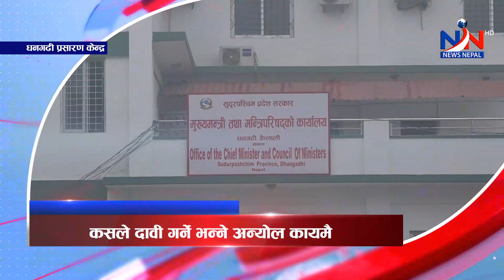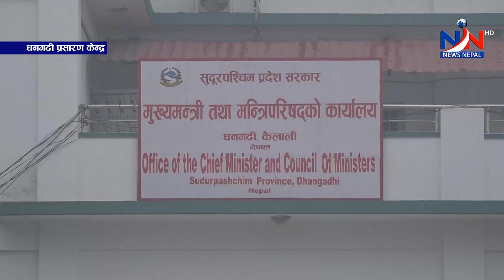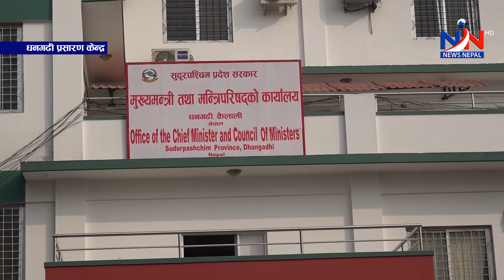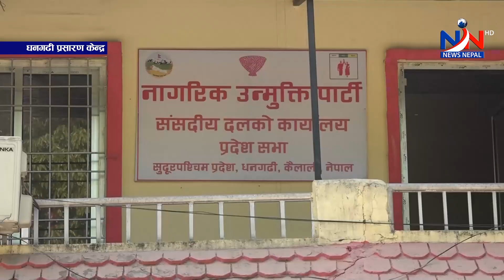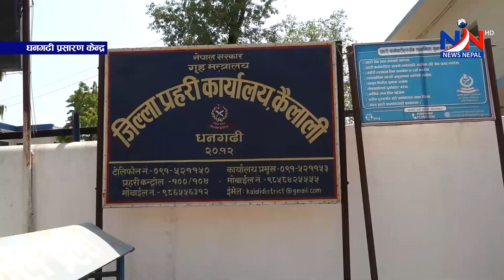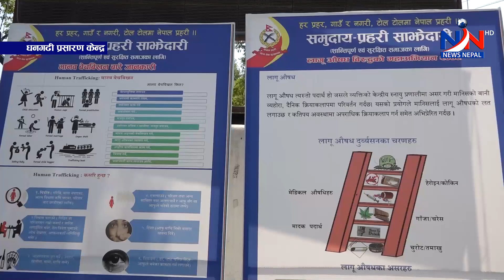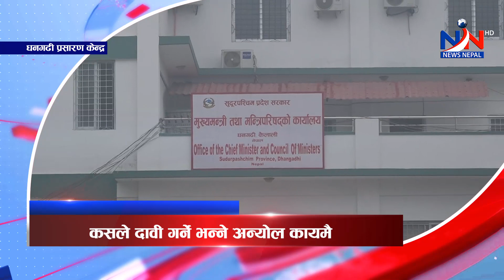'सुदूरपश्चिम न्यूज' Sudurpaschim News Morning 8 AM